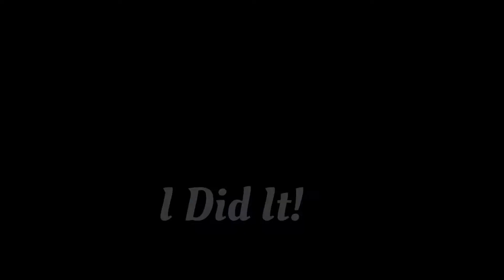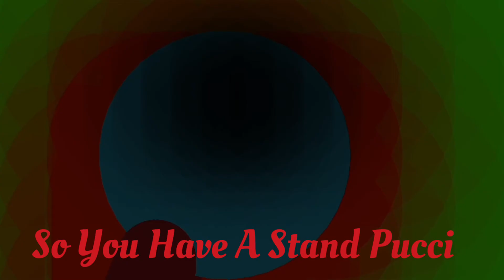Jojo Stick Nodes Part 1 Ep 2: Enrico Pucci Reality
The Real Anime: Jojo Bizzare Adventures

App: Stick Nodes Pro

Editing apps:Cap Cut, InShot

Next Ep 3

Upload Time: Idk Random